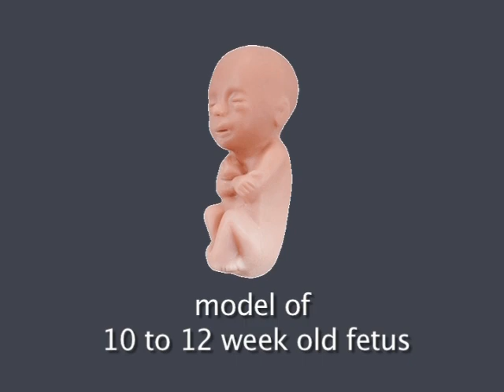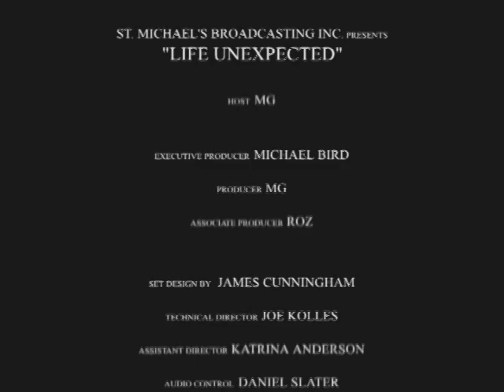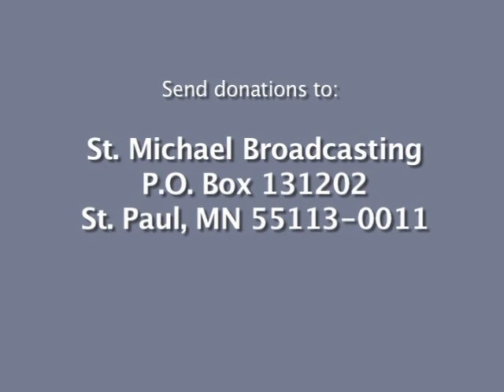Life Unexpected with MG - Season 1, Ep. 3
MG's guests are Angela Beljeski of Rachel's Vineyard and Michelle Steele of Pro-Life Across America